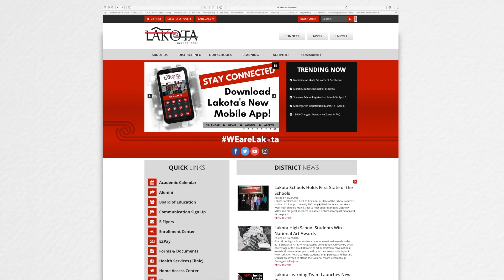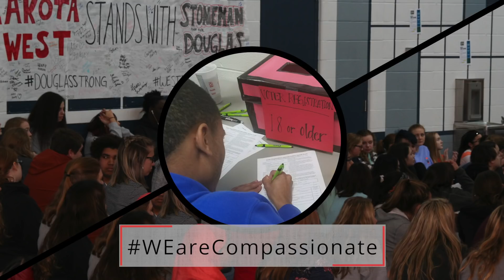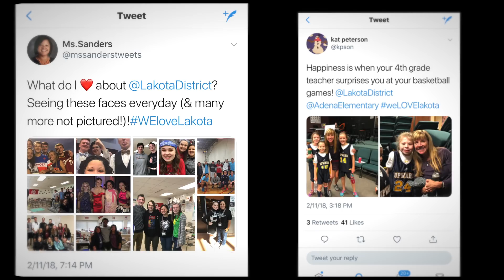March 2018: A Look Around Lakota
Please enjoy this next edition of a "A Look Around Lakota". In this month's video update, Lakota Superintendent Matthew Miller shares just some of the latest highlights and happenings around our district, including: Lakota's inaugural State of the Schools address, Career Exploration Day in partnership with Junior Achievement and the new Culinary Center at Union Elementary. We also feature our students' tribute to the lives lost at Stoneman Douglas High School, the winners of last month's WEloveLakota social media contest and Lakota's Summer Fun Fair.